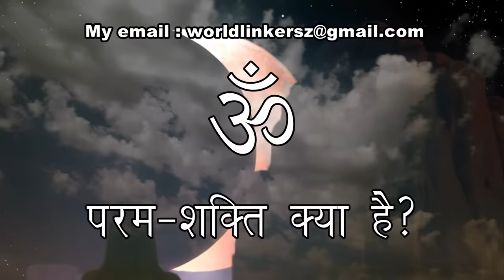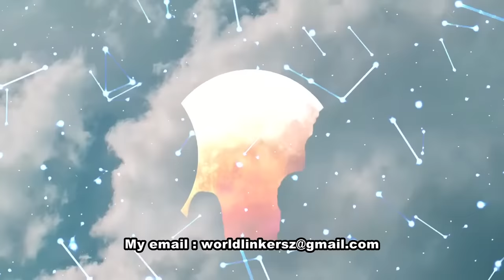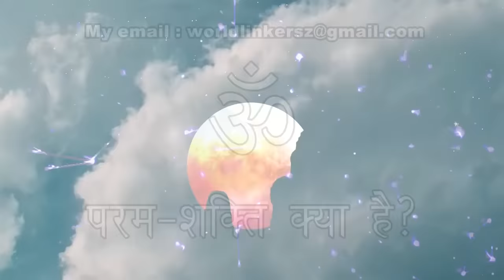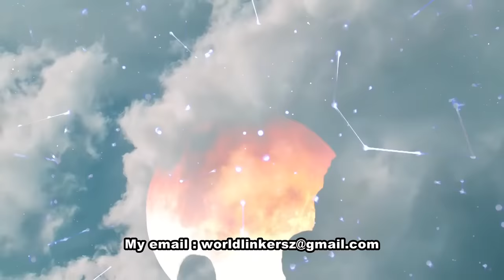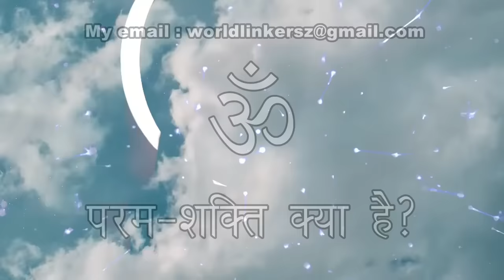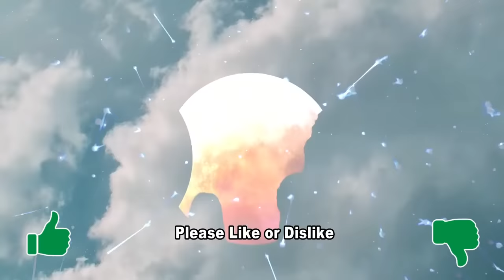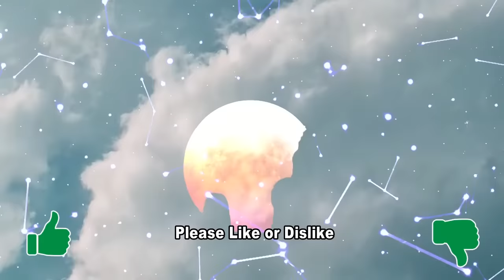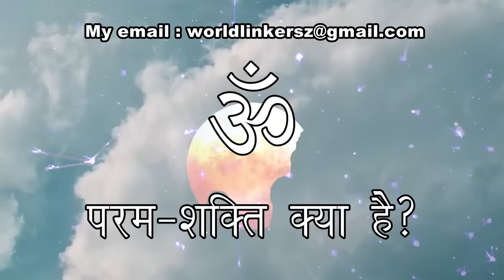दिव्य-शक्ति का अनुभव। तीसरी शक्ति - जहां परमात्मा के रहस्य छुपे हैं। 3rd Power Mystery.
Join WorldLinkers to get All Meditation Musics and Meditation Classes
कैसे आप हमेशा परम-शक्ति के साथ हो सकते हैं? बद्रीनाथ या केदारनाथ जैसे मंदिरों की शक्तियों का क्या रहस्य है? कैसे आप इस उर्जा को ले सकते हैं? वो तीसरी शक्ति क्या है, जिसकी तरफ आपका कभी ध्यान ही नहीं गया? जहां परमात्मा के सारे रहस्य छुपे हैं।
Whatsapp Nos. for Meditation Music and MP3 audios : 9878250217, 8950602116
Paytm : 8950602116 (Only Rs. 100/- for Meditation Music).

छोटी छोटी आम होने वाली गलतिओं के कारण ध्यान में प्रवेश असंभव हो जाता है
आपका प्रेम और सनेह इतना बरस रहा है, ऐसा लगता है जैसे परमात्मा ही बरस रहा है।  आपके प्रेम के आगे मैं झुक गया हूँ। बहुत अनुग्रहित हूँ। और आप सभी का बहुत आभारी हूँ।
मेरे निजी जीवन में होने वाली घटनाओं पर आधारित, जो मैंने अनुभव किया।

आपने जो भी किताबों में पढ़ा है, या फिर संत, महात्माओं से सुना है वो उनका अनुभव हो सकता है, आपका नहीं। आप अगर दुसरे  के अनुभव को मान लेते हैं तो आप एक गहरे झूठ में उतर जाते हैं, लेकिन अगर आप अपने जीवन में खुद कुछ प्रयोग करते हैं तो फिर आप स्वम् ही जान लेते हैं, जो ज्ञान आपके अनुभव से आता है केवल वही सार्थक है।